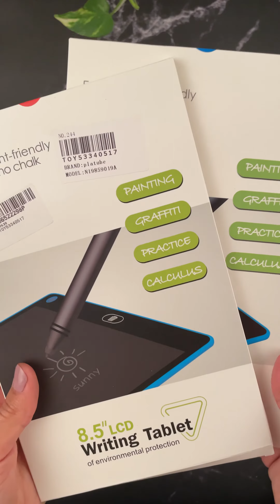ريفيو لوح الكتابة الذكي LCD